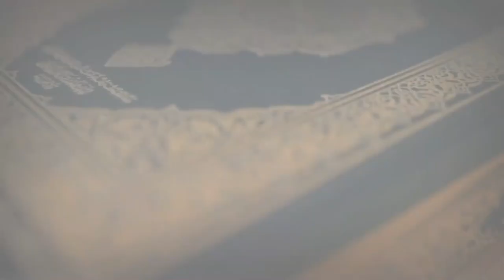BOBI WINE TAKYASOBOKA M7 ALI MUKUTYA NAYE TEWALI KYAKOLA. BETWEEN THE LINES: BOBI WINE TOURS